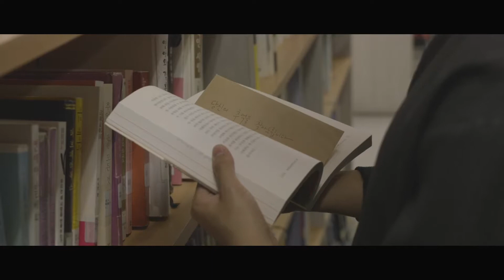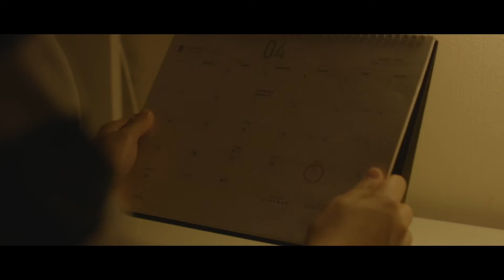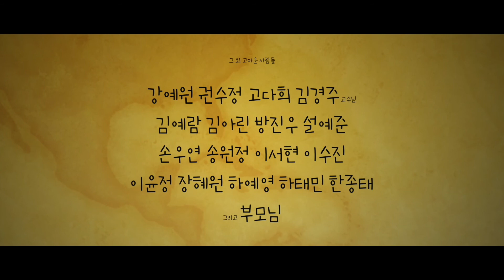[단편영화] 추억을 찾아드립니다 (한글자막)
과거에 동생을 잃어버린 수영은 우연히 주술사를 만나 기억을 사고 팔며 동생을 찾을 기회를 얻게 된다.

연출   김서연

수영   강승우
수민   김도연
주술사   김유리
지영   손정현
어린 지영   이주연
직원   이현영
양오빠   남상혁

한글자막 지원합니다.
그많영화는 배리어프리 영화를 지향합니다 :)